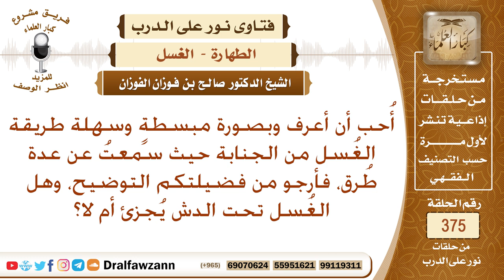ما كيفية الغسل من الجنابة، وهل الغسل تحت الدش يجزئ أم لا؟ الشيخ صالح بن فوزان الفوزان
نص السؤال: أُحب أن أعرف وبصورة مبسطةٍ وسهلة طريقة الغُسل من الجنابة حيث سمعتُ عن عدة طُرق، فأرجو من فضيلتكم التوضيح، وهل الغُسل تحت الدش يُجزئ أم لا؟
السيرة الذاتية :
للاشتراك في قناة الشيخ صالح الفوزان

رئيس الفريق
لمشروع كبار العلماء